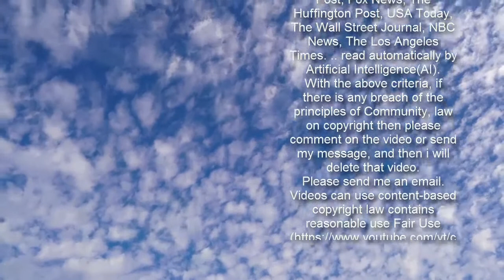95-Year-Old Assisted Living Home Resident Charged With Murder Of Employee He Accused Of Stealing $20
A 95-year-old resident of an assisted living facility in Colorado has been charged with first-degree murder after allegedly fatally shooting an employee he accused of stealing money from him, numerous sources reported.  Okey Payne appeared in court Wednesday in Boulder where he was advised of the murder charge and two counts of menacing with a weapon, according to the Associated Press.  95-Year-Old Murder Suspect Okey Payne Appears In Court In Wheelchair — CBSDenver (@CBSDenver) February 10, 2021    He was accused of shooting and killing Ricardo Medina-Rojas, a maintenance worker at Legacy Assisted Living in Lafayette, on Feb. 3. Police say Payne claimed Medina-Rojas had stolen $200 from him, and Payne confronted him about the theft as he arrived for work, shooting him in the head, according to the Associated Press.    Medina-Rojas later died in the hospital. Payne also told police he had confronted another man about the money he believes was stolen, but that man did not reply to him, according to the AP. He said he was glad that the “thievery” will stop.  Payne has partial hearing and had to read a live transcript of the court proceedings from a laptop in court.  According to an affidavit, he told police that workers had been stealing from him since October 2019 and that he was sitting in the lobby thinking about ways to get attention and stop the thefts. When Medina-Rojas walked into the facility to begin work, Payne said he decided to shoot him, the AP reported.   When fellow workers tried to help Medina-Rojas, Payne allegedly told them “You’re next” while waiving his gun, the affidavit said, according to the Denver Channel.   Authorities did not find evidence of Payne’s claims of theft, according to the AP.  Mug of 95-year nursing home resident charged with murder of maintenance worker. Okey Payne due in Boulder court later this morning. — Rob Low (@RobLowTV) February 4, 2021    Payne previously told investigators that he had been told he could not have guns at the facility and had two guns taken from him and put in a storage facility separate from the care center.   He told investigators he believed employees were trying to kill him, and that he had woken up with needle marks in his big toe, leading him to believe employees were trying to drug him, Fox 16 reported.    Payne has yet to be asked to enter a plea. He has a review hearing scheduled for Feb. 22 and a preliminary hearing on May 5, when prosecutors will have to demonstrate that there is enough evidence to go forward with felony charges, according to the Denver Channel.